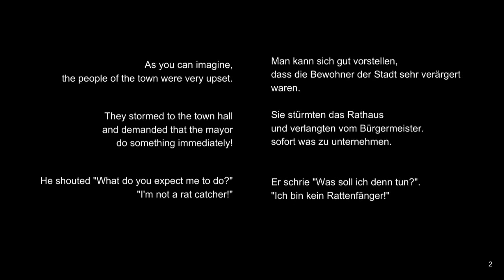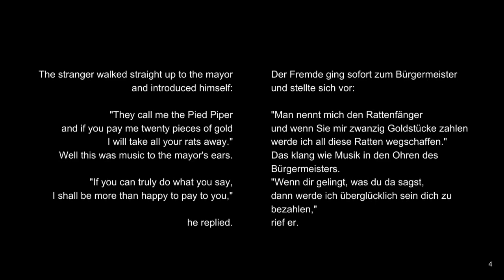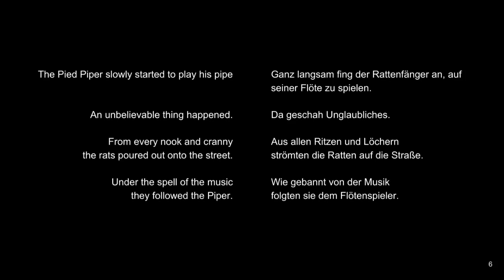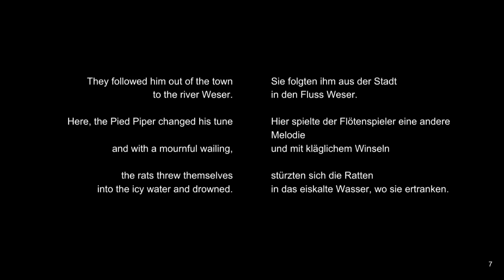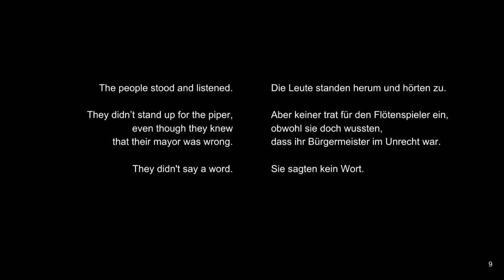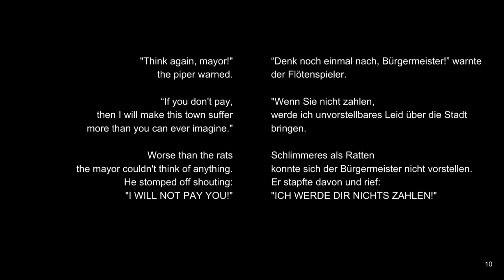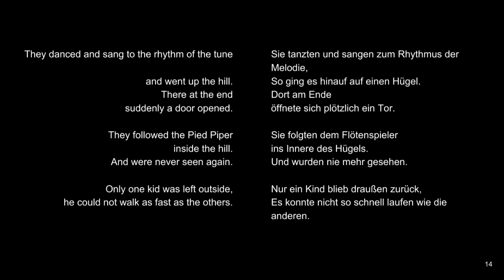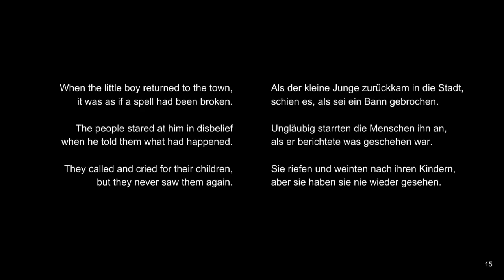Pied Piper of Hamelin - English - German - Improve Vocab by listening, German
Practice German by listing. Listen to English and German side by side.

improve your vocabulary by listening to new words.

Listen to words and understand when to use words by learning from the context. Simple stories let you remember words easily.

The Story of Pied Piper